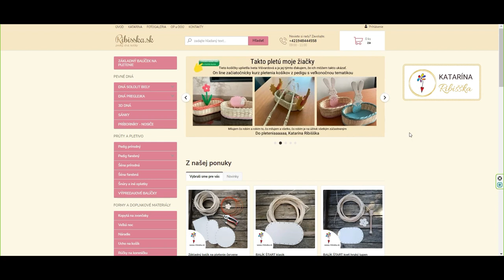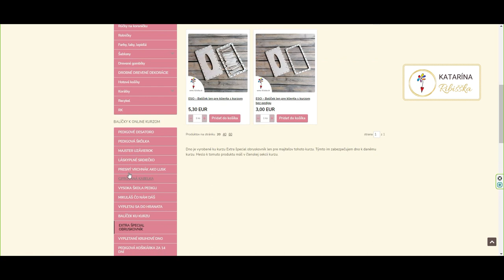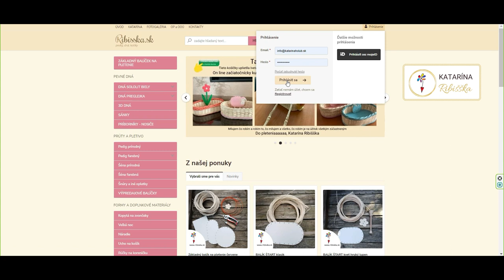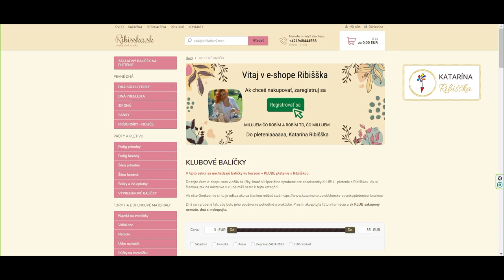Pletenie košíkov z pedigu s Ribišškou | 🇸🇰 🇨🇿 Registrácia v eshope a dná ku kurzom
Vo videu nájdete informácie, ako si majiteľky kurzov môžu zakúpiť dná ku kurzom.